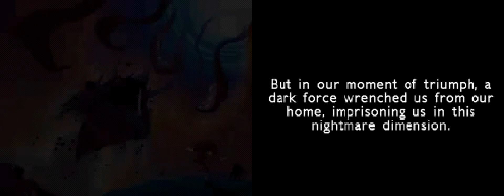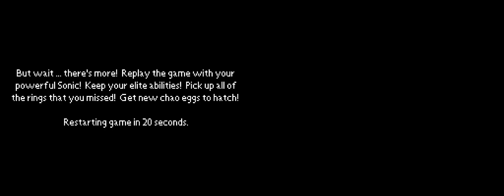AtS A35 - Sonic Chronicles - 36 - the enduring power of...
[style: noise]

I don't think I've ever seen a dev just... completely give up like that. astounding.